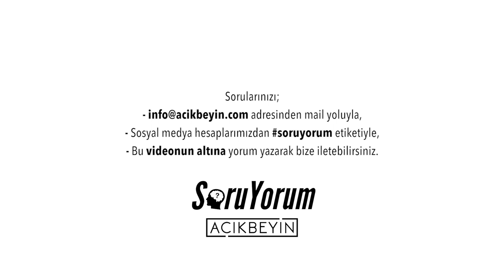SoruYorum - Beynin Potansiyeli